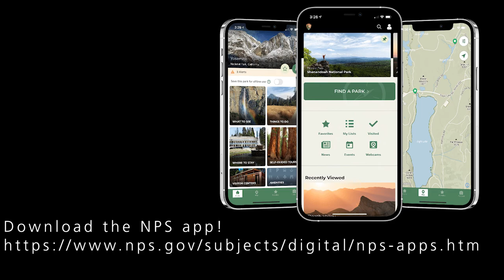National Park Week 2021 with TR Birthplace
Friendship Friday with Ranger Alyssa Parker-Geisman from TR Birthplace National Historic Site and Museum Tech Lindsay Davenport from Sagamore Hill National Historic Site.